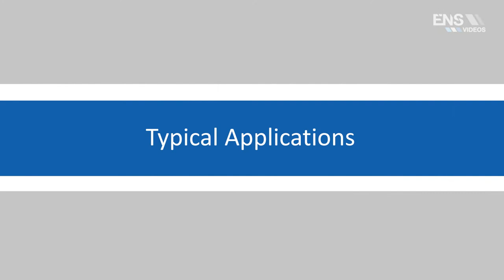Diamond Series Full Color Technology Solutions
Full Color technology works differently than the technology used in Starlight cameras. Cameras that incorporate Full Color technology use a high-performance sensor and ISP, and an achromatic large aperture lens, to produce crisp, clear color images in low-light environments. This light-sensitive technology allows the camera to remain in Color Mode and to capture more available light to reproduce color images with superior detail and contrast in applications with at least 1 lux of ambient or artificial light.